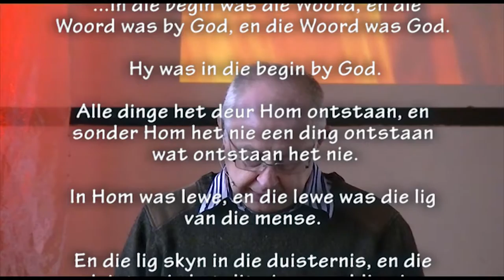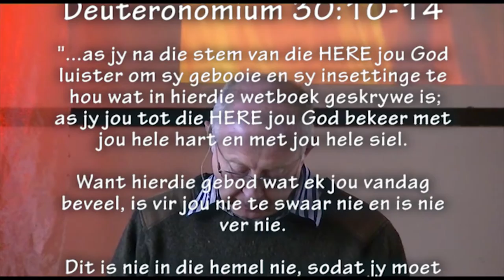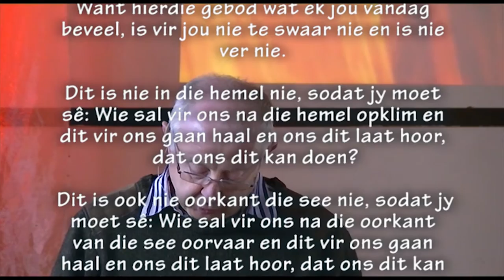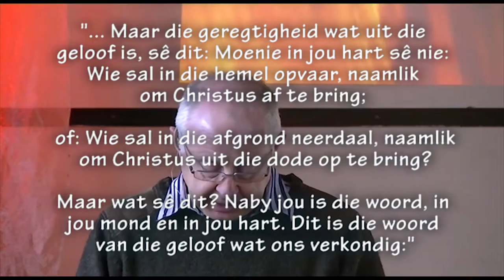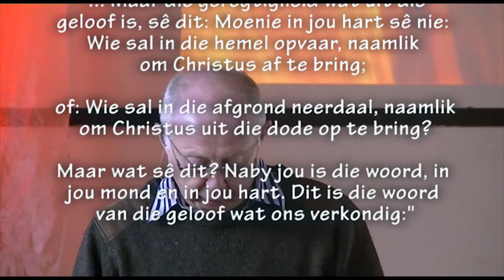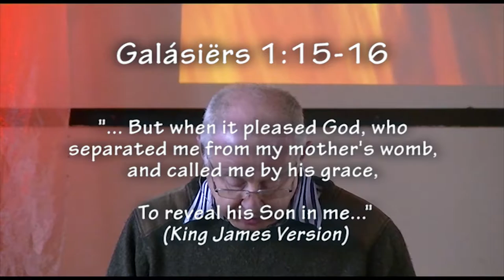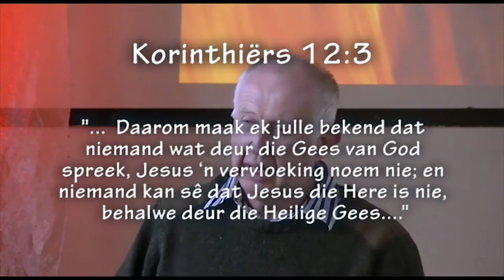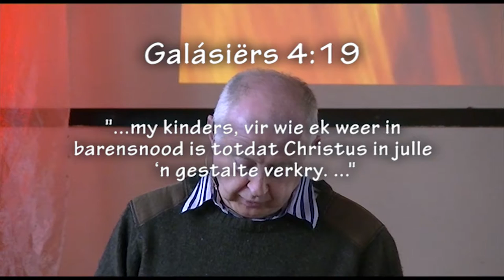Waar is Jesus?